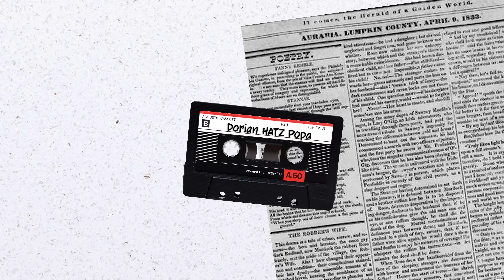A ZGARIAT JANTA DE LA GLE + CEA MAI MARE DURERE DE PANA ACUM !!